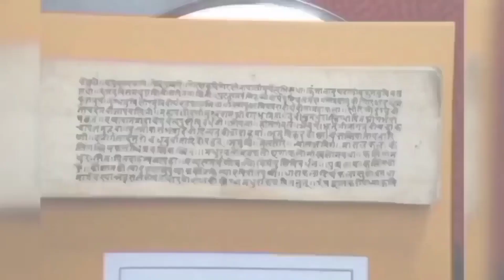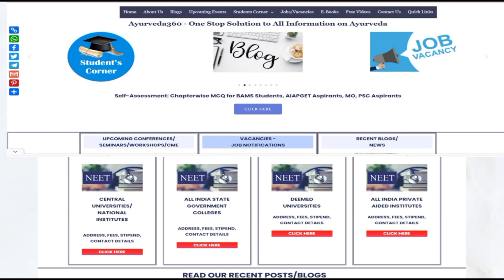DELHI NEET-2023 CUT-OFF 1ST ROUND|BAMS-GOVT./AIDED/PAID SEATS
KERALA NEET-2023 CUT-OFF 1ST ROUND| BAMS-GOVT./AIDED/MANAGEMENT SEATS

KARNATAKA NEET-2023 CUT-OFF 1ST ROUND|BAMS-GOVT/AIDED/MANAGEMENT SEAT

NEET-2023 CUT-OFF 1ST ROUND| BAMS-NATIONAL INSTITUTES/CENTRAL UNIVERSITY| NIA-ITRA-BHU-AIIA-NEIAH|